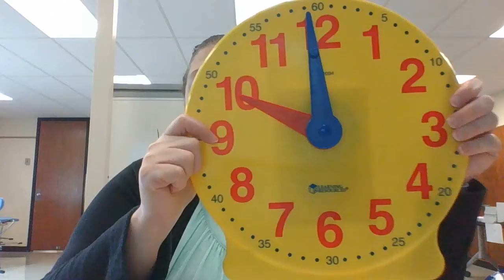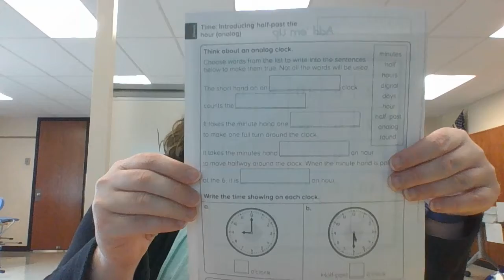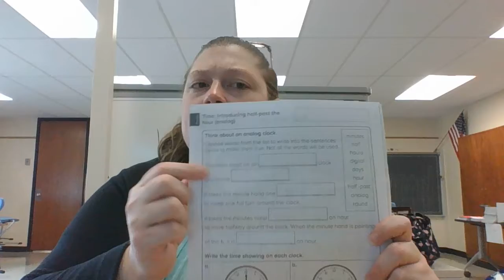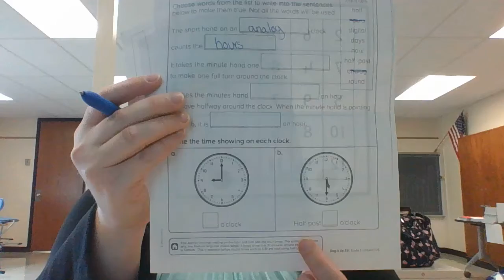Friday, September 11th Time to the Half Hour Analog Clocks